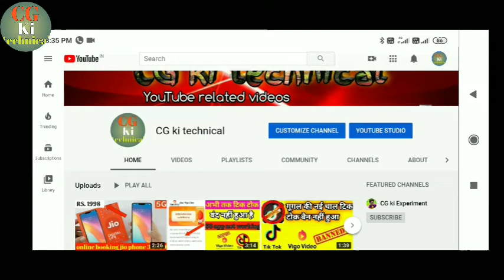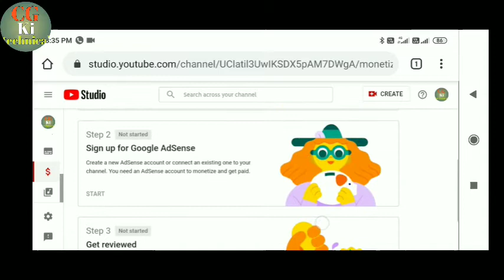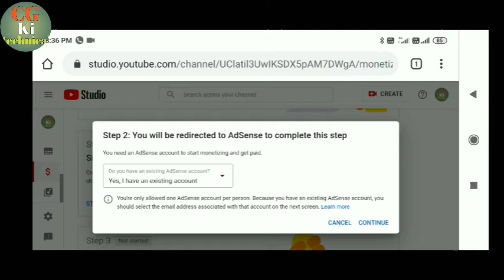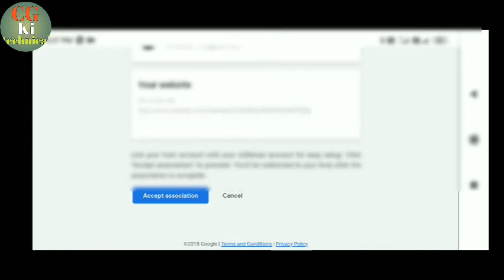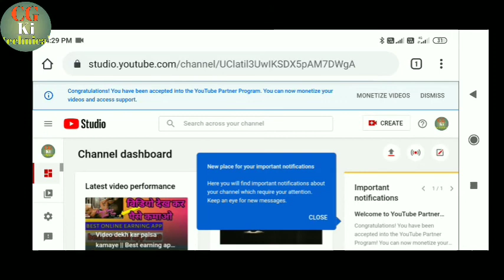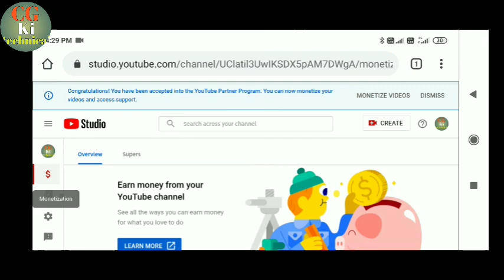Channel under review Mein Kaise bhejen || sirf 24 ghante Mein monitise on